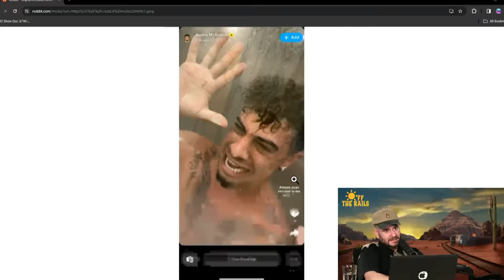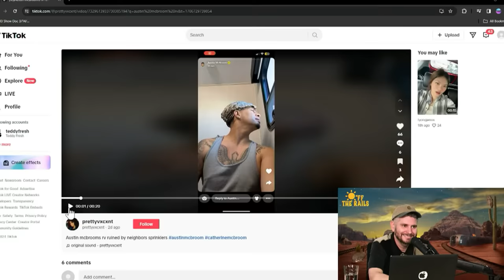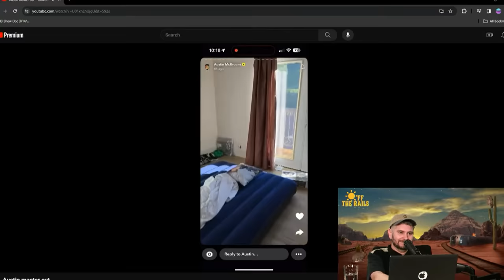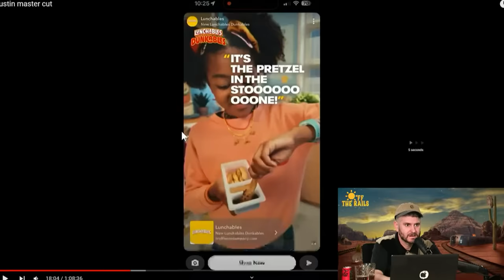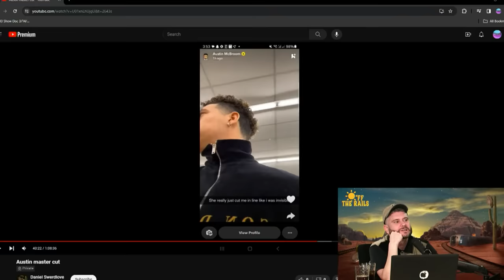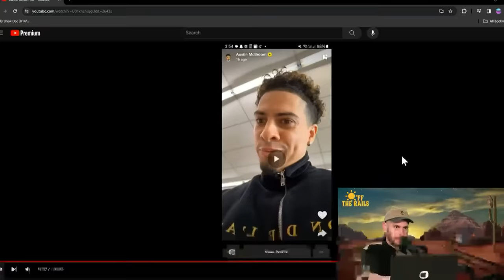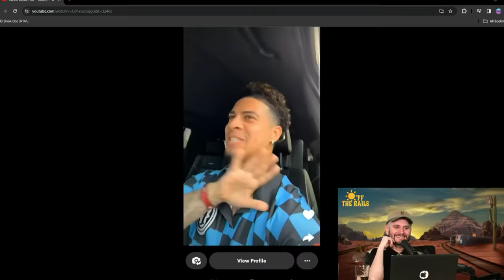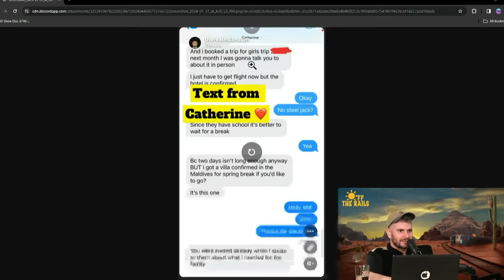The Ace Family Divorce Scandal Just Got Even Worse...